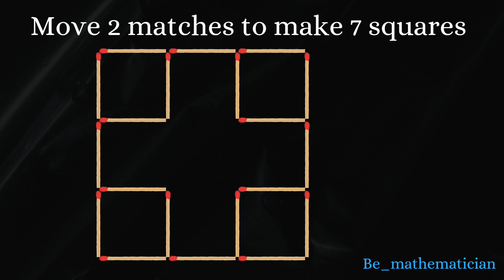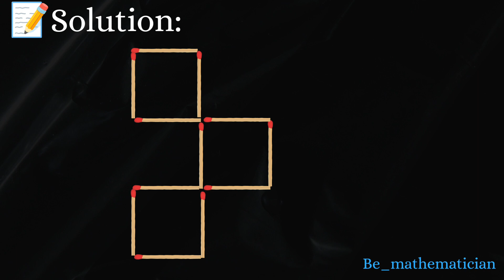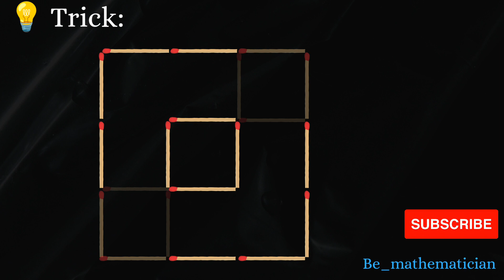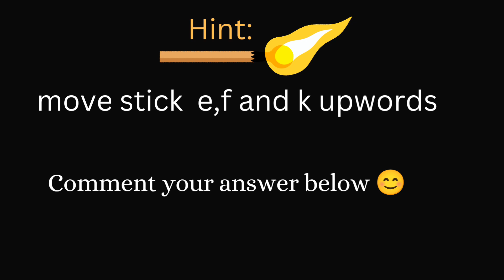Matchstick reasoning puzzle 🤔| part 2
Matchstick reasoning puzzle 🤔| Unlock Your Brain's🤯Full Potential

viral maths problem
maths tricky question
entrence
learn maths